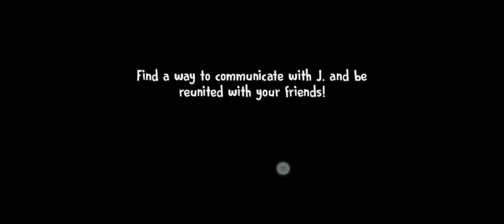ice scream 6 is out 🤩🤩 download now